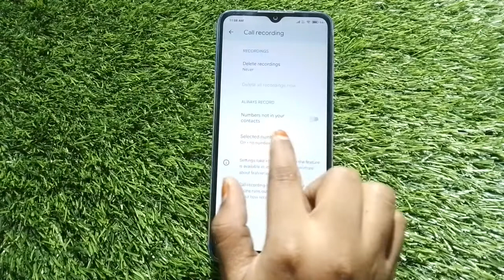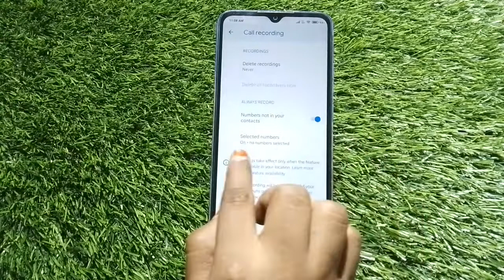How To Auto Call Record In Redmi 11 Prime 5G,Call Recording, Redmi 11 Prime 5G,Auto Call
How To Auto Call Record In Redmi 11 Prime 5G,Call Recording, Redmi 11 Prime 5G,Auto Call Recording

Redmi 11 Prime 5G,Autocallrecording , Call Recording In Redmi 11 Prime 5G,Callrecording Without Alert In Redmi 11 Prime 5G,